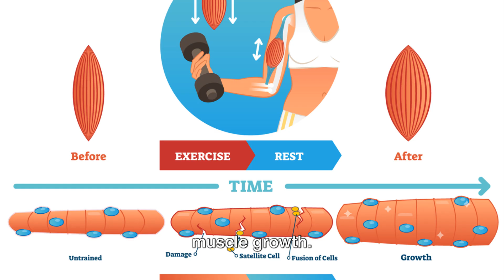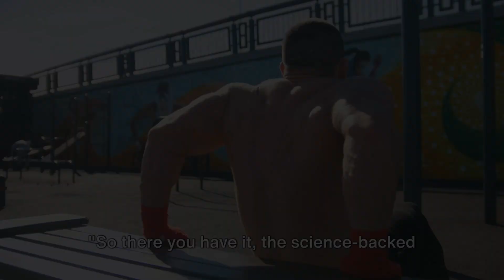How Many Push Ups Daily To Build Muscle (Science Explained)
If you're ready to take the first step towards a healthier, happier you, we invite you to schedule a coaching call. Together, we'll discuss your goals, assess your needs, and outline a personalized coaching plan designed to help you reach new heights of health and fitness.

Don't wait any longer to invest in yourself. Let's embark on this transformative journey together!

In this video, we take a deep dive into the science behind push-ups and muscle building. If you've ever wondered how many push-ups you should do daily for optimal muscle growth, this is the guide for you!

Join us as we explore the benefits of push-ups, their impact on muscle growth, and provide you with a clear and actionable daily push-up routine.

Whether you're a beginner looking to strengthen your muscles or a fitness enthusiast aiming for optimal gains, this video has got you covered.

Welcome to Vigor Vision, your go-to destination for all things fitness and health! Our channel is dedicated to helping you achieve your fitness goals and live a healthier, more active lifestyle. From workout routines and nutrition tips to expert advice and motivational content, we've got everything you need to get in shape and feel your best.

OUTLINE:
00:00:00
Introduction and Topic Overview

00:01:07
The Science of Push-ups

00:02:59
Factors Influencing Muscle Growth

00:04:42
Determining Your Optimal Number

00:06:36
Practical Tips for Push-up Training

00:08:15